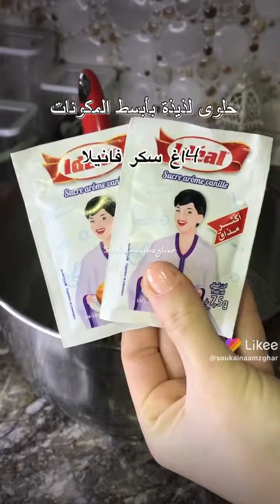حلوى بابسط المكونات.